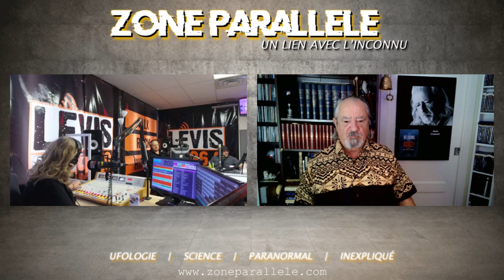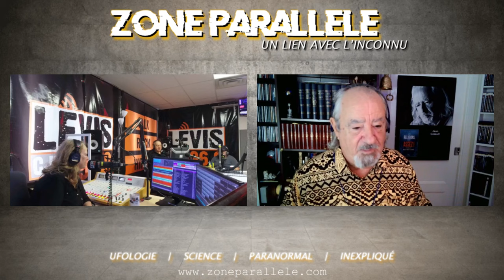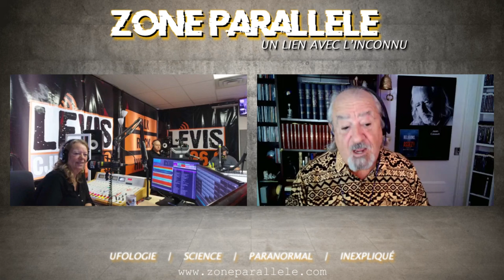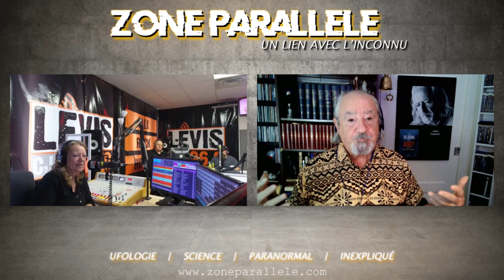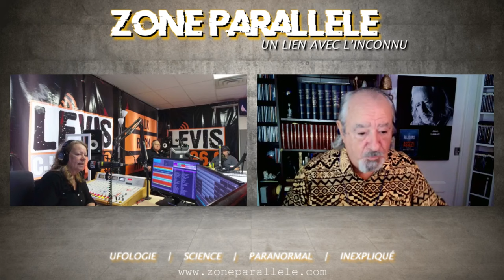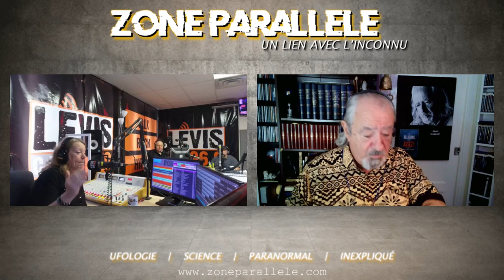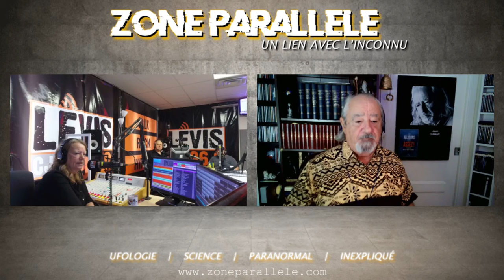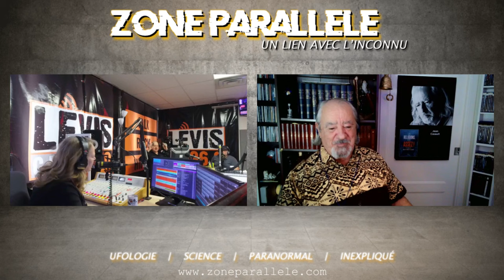Jean Casault et Pascal Bélanger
Zone Parallèle
Un liens avec l'inconnu
Ufologie|SCIENCE|PARANORMAL|INEXPLIQUÉ

Avec Carole Lauzé, SteveZ